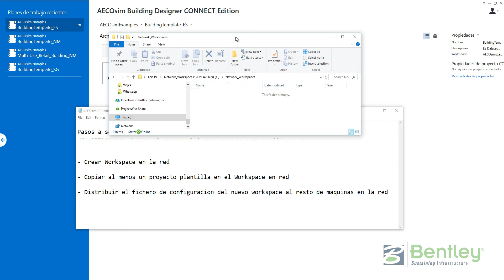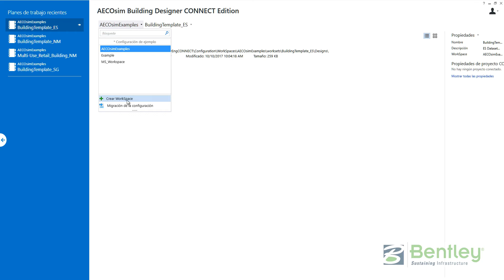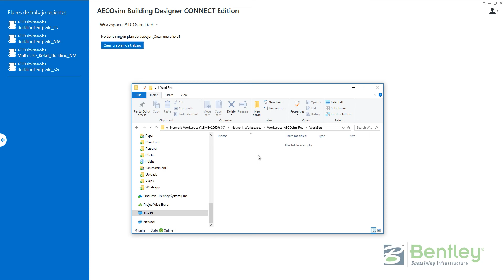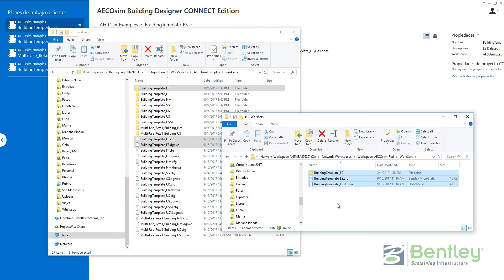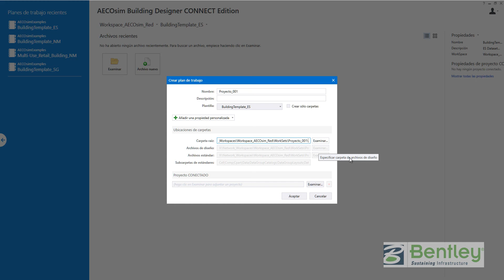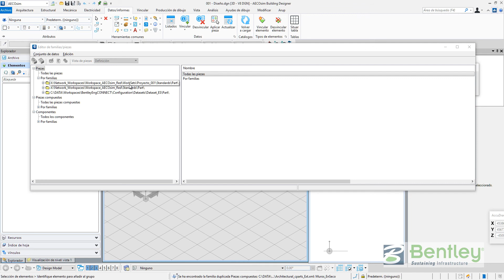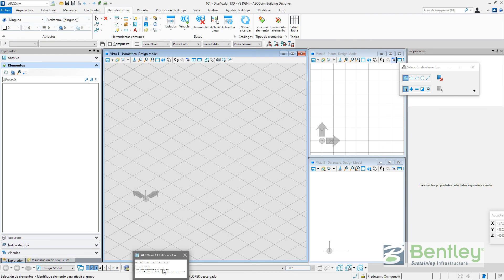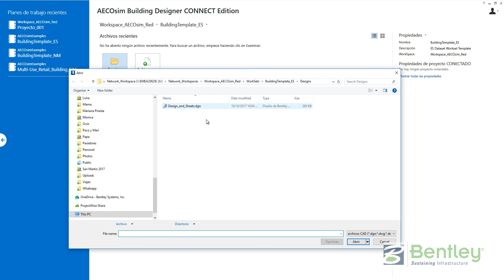OpenBuildings Designer (AECOsim) CONNECT Edition - Configurar Workspaces en la red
Este video explica como configurar los Workspaces de AECOsim Building Designer CONNECT Edition en una red